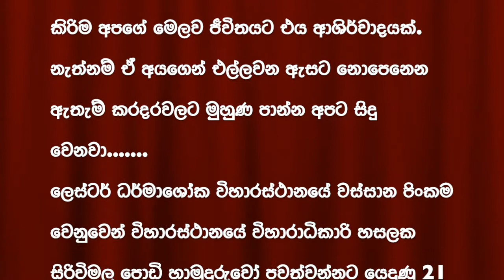ලිඳෙන් වතුර ගන්න ගන්න නැවත වතුර උනනවා වගේ දෙන්න දෙන්න තව තව පිං රැස් වෙනවා.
ඔබ කුමන පිංකමක් කලත් දෙවියන්ට මියගිය අයට වගේම පොදුවෙි සියලුම දෙනා සිහිකර පිං අනුමෝදං කරන්න මතක තබා ගන්න. අපෙන් පිං ගන්න බලාපොරොත්තුවෙන් අනන්ත පිරිසක් ගෙවා දැමූ සසර ගමනේ ඉන්නවා. ඒ අය සිහිකර පිං අනුමෝදං කිරිම අපගේ මෙලව ජීවිතයට එය ආශිර්වාදයක්. නැත්නම් ඒ අයගෙන් එල්ලවන ඇසට නොපෙනෙන ඇතැම් කරදරවලට මුහුණ පාන්න අපට සිදු වෙනවා.
ලෙස්ටර් ධර්මාශෝක විහාරස්ථානයේ වස්සාන පිංකම වෙනුවෙන් විහාරස්ථානයේ විහාරාධිකාරි හසලක සිරිවිමල පොඩි හාමුදුරුවෝ පවත්වන්නට යෙදුණු 21 වන ධර්ම දේශනය.

මාතෘකාව : ලිඳෙන් වතුර ගන්න ගන්න නැවත වතුර උනනවා වගේ දෙන්න දෙන්න තව තව පිං රැස් වෙන ප්‍රාප්ති දානය හෙවත් පිං අනුමෝදං කිරිම.